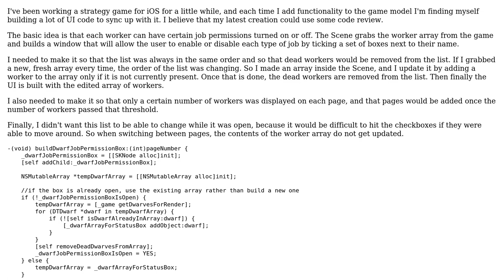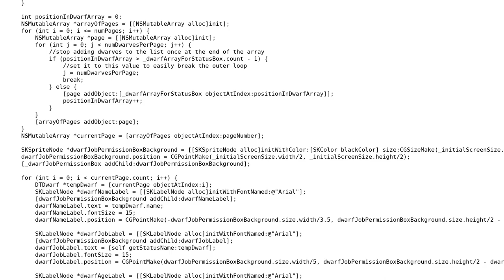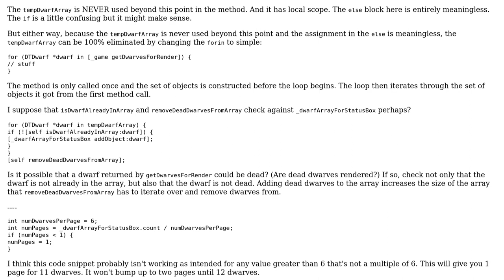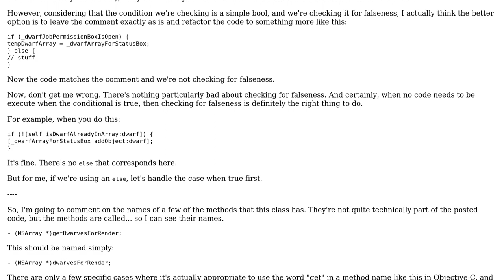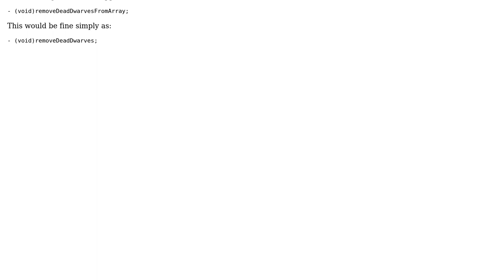Code Review: User Interface for Strategy Game (2 Solutions!!)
Code Review: User Interface for Strategy Game